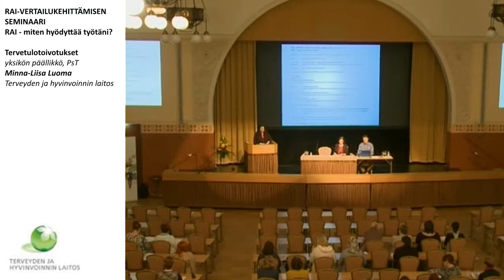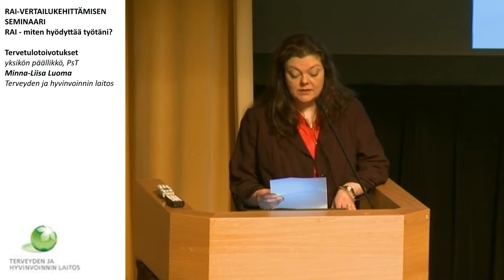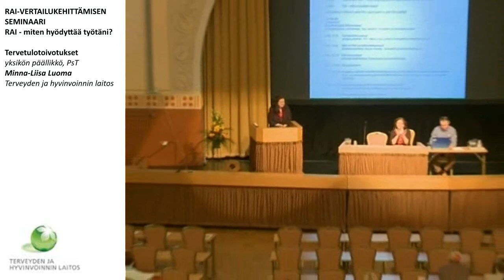Tervetulotoivotukset, yksikön päällikkö, PsT, Minna-Liisa Luoma, THL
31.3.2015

Tervetulotoivotukset,
yksikön päällikkö, PsT, Minna-Liisa Luoma,Terveyden ja hyvinvoinnin laitos